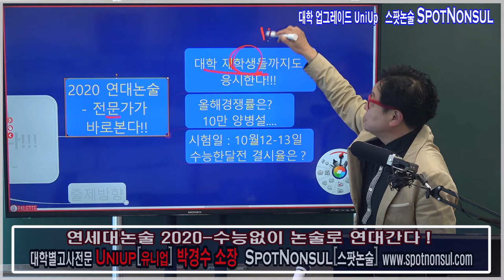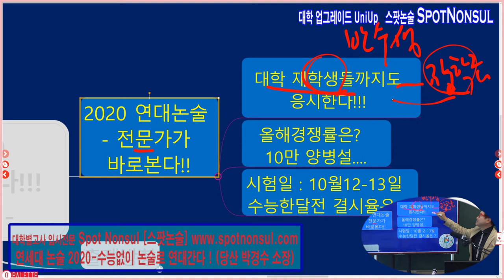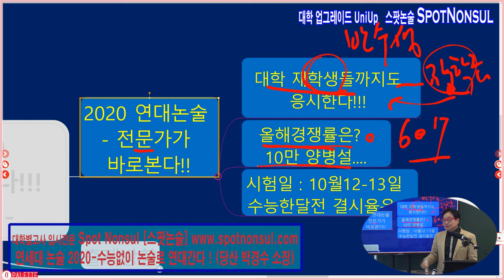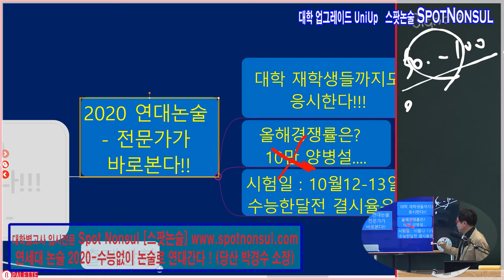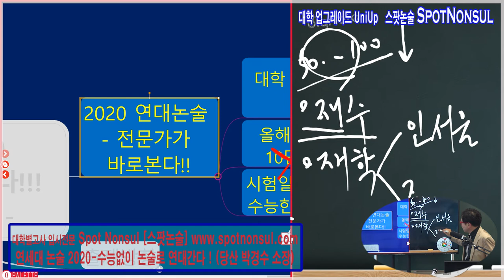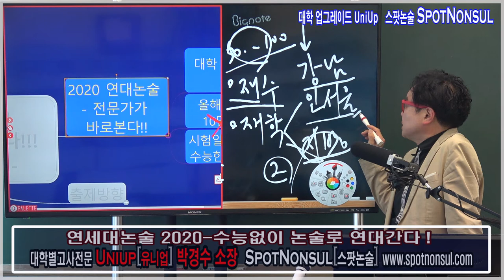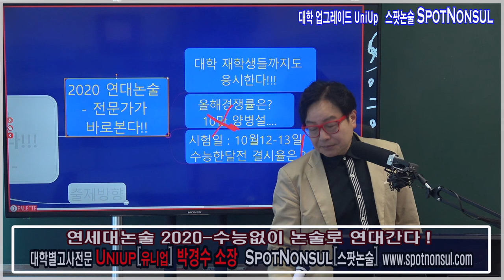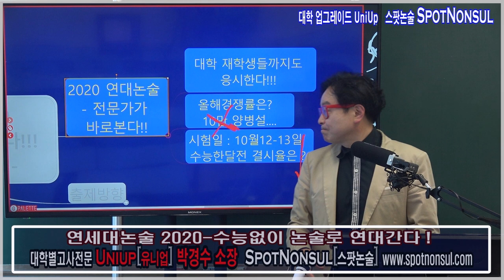스팟논술 연세대논술 대학입시관점에서의 특징 제1강 모든장애물이 사라졋다 전문가견해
스팟논술 연대논술 대학입시관점에서의 특징 제1강 모든장애물이 사라졋다 전문가견해 : 스팟논술면접팀 초빙강사 : 박경수 유니업 소장